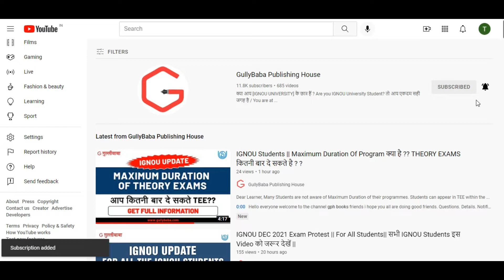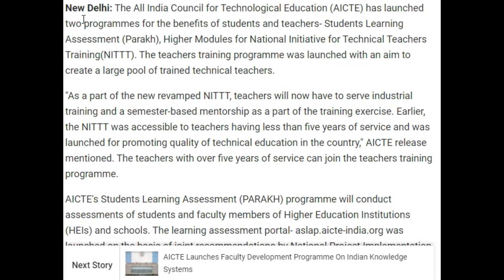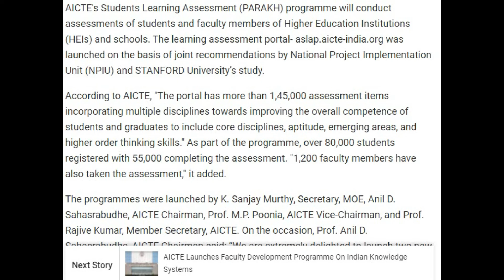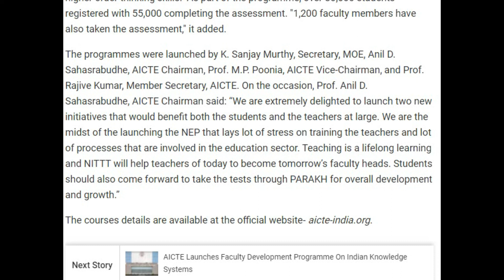AICTE Launched 2 New Programmes || PARAKH And NITTT || Full Information || For Students & Teachers.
Dear Learner,

AICTE Launched 2 new programmes for students and teachers .
If you are also concerned with the same , make sure to watch the complete video.

Solved Assignment
Telegram (For FREE IGNOU Solved Assignments)